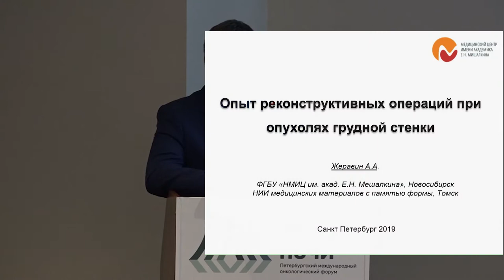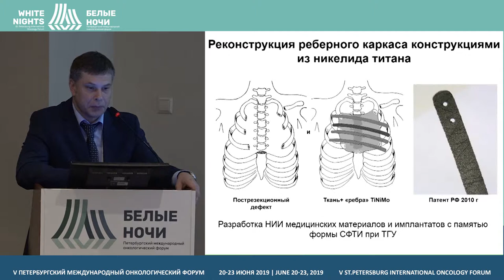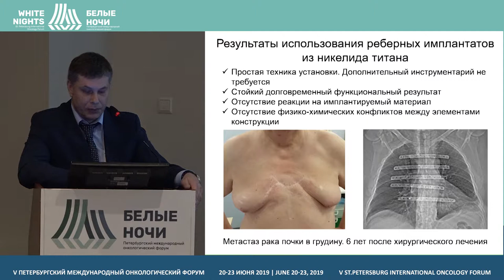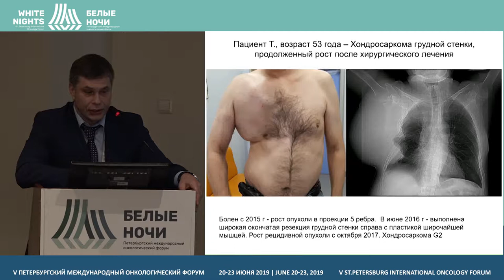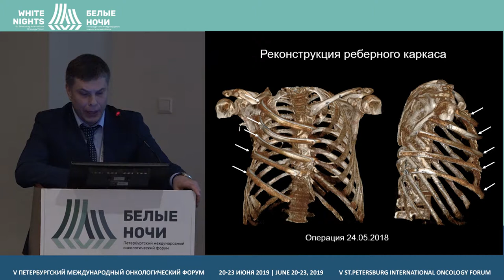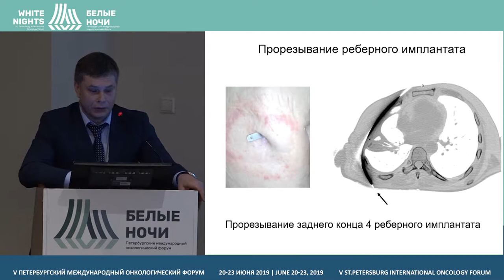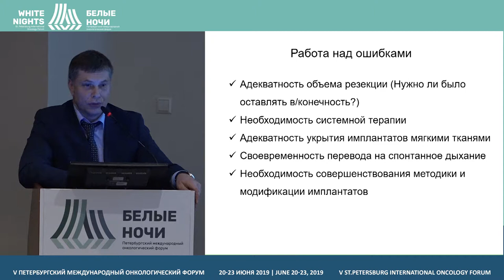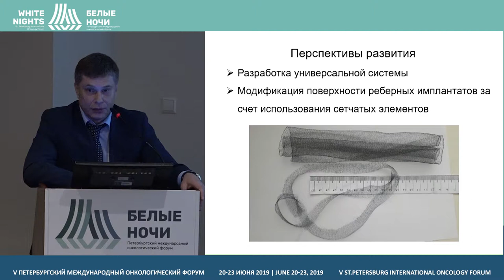Опыт реконструктивных операций при опухолях грудной стенки (Жеравин А.А.)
Жеравин Александр Александрович, ФГБУ «НМИЦ им. акад. Е.Н. Мешалкина» Минздрава России, Новосибирск